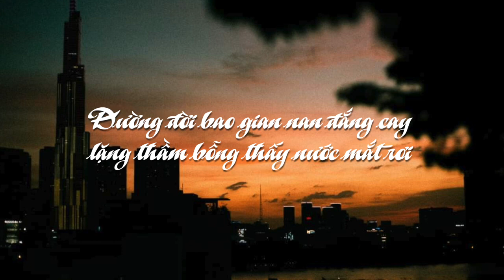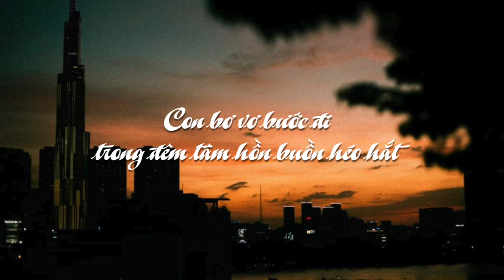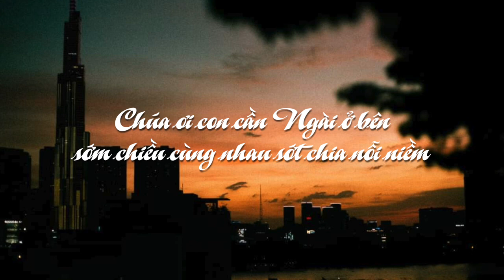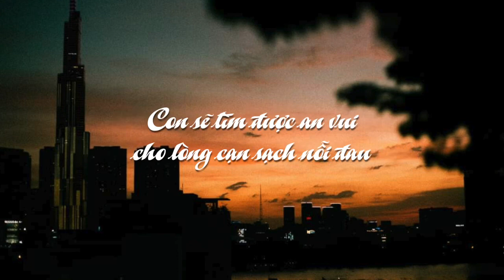Tình Tự // St. Đức Hữu // Tb. Isaac Thái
➡️ Chúng con xin chân thành cảm ơn tất cả mọi người đã luôn yêu thương và ủng hộ kênh! Nguyện xin Thiên Chúa ban nhiều ơn lành trên tất cả anh chị em!

➡️  Đừng Quên LIKE, ĐĂNG KÝ và SAVE ủng hộ chúng con, để chúng con có động lực truyền tải những bài hát hay tới quý anh chị em.